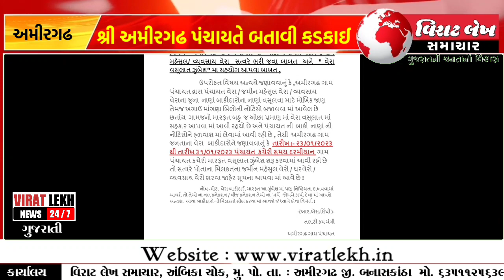AMIRGADH | શ્રી અમીરગઢ પંચાયતે બતાવી કડકાઈ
VIRAT LEKH SAMACHAR